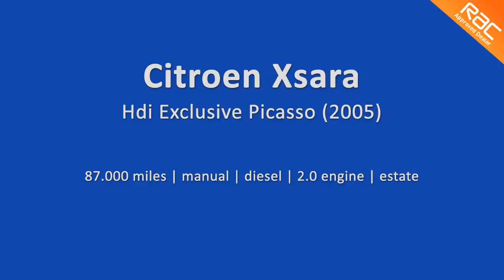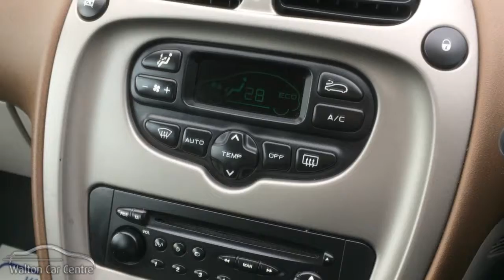Citroen Xsara Hdi Exclusive Picasso (2005)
THIS CAR HAS NOW BEEN REHOMED

209-211 Rice Lane
Walton
A 59
Liverpool
Merseyside
L9 1AQ